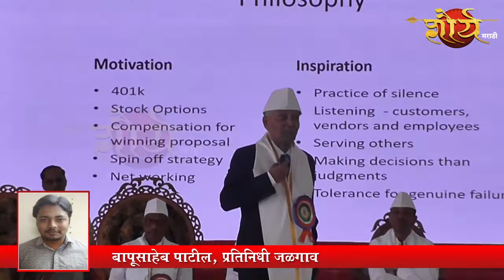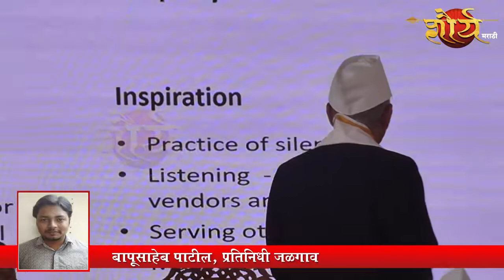उत्तर महाराष्ट्र विद्यापीठाचा २६ वा पदवीप्रदान समारंभ संपन्न